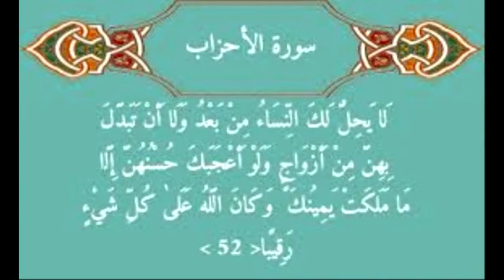30 - النكاح في الإسلام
النكاح في الإسلام
00:00
20:00
40:00